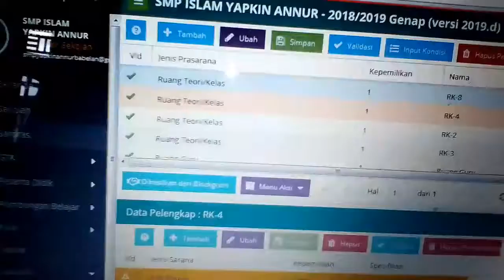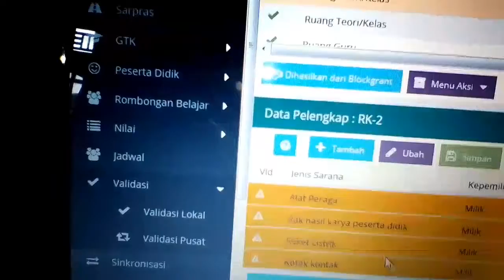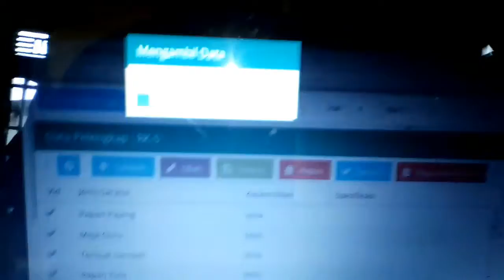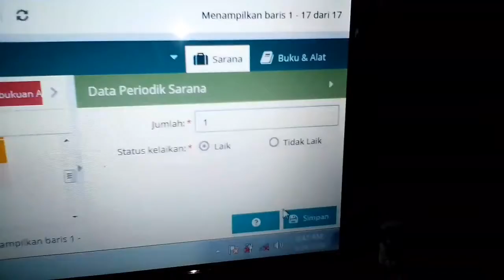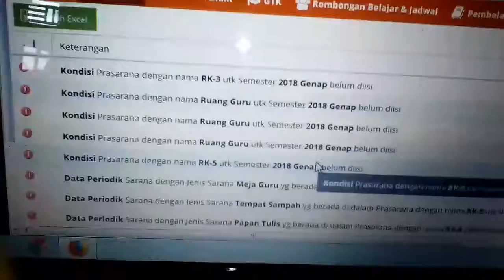Mengatasi invalid sarpras pada dapodik